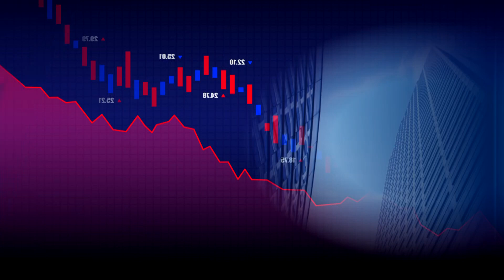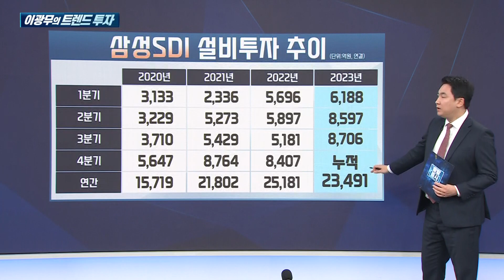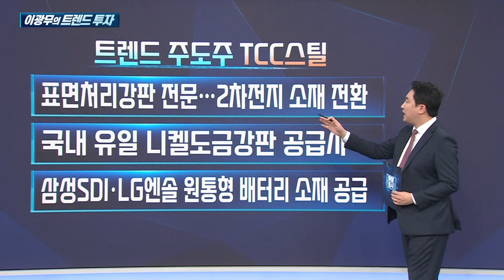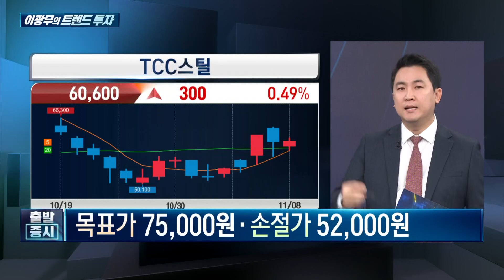삼성SDI·LG엔솔 협력 강화. TCC스틸, 니켈도금강판 매출↑ / 이광무의 트렌드 투자 / 한국경제TV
출발증시